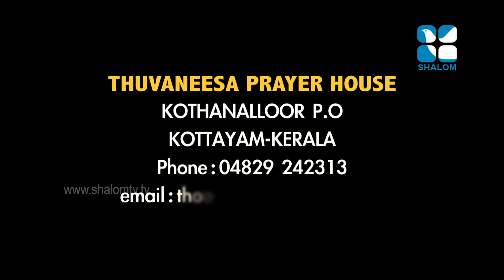Vachanagni | Fr Jibil Kuzhivelil | EPS:305 | SEPTEMBER -15-2021 | ShalomTV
പ്രായോഗിക ജീവിതത്തിൽ അനുവർത്തിക്കേണ്ട കാര്യങ്ങളെ തിരിച്ചറിയാൻ വചന സന്ദേശങ്ങളുമായി വചനാഗ്നി.